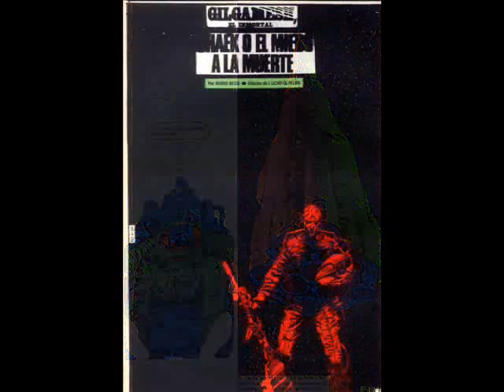Gilgamesh el inmortal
Episodio de Gilgamesh,Por Robin Wood y lucho Olivera.